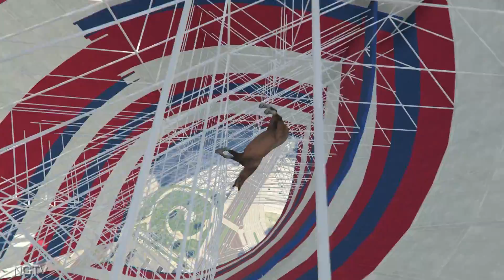الحصان المجنون |GTA 5 | Water Ragdolls Crazy Horse | Funny Moment Jumps/Fails